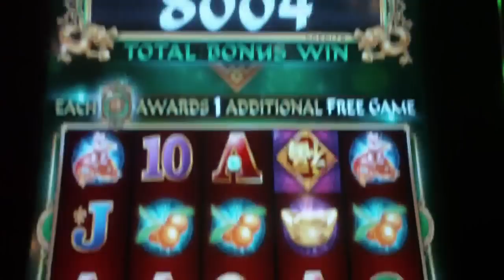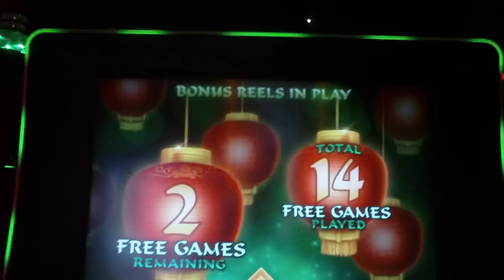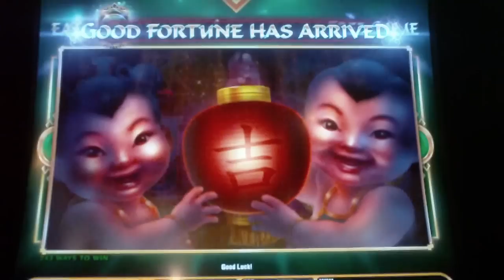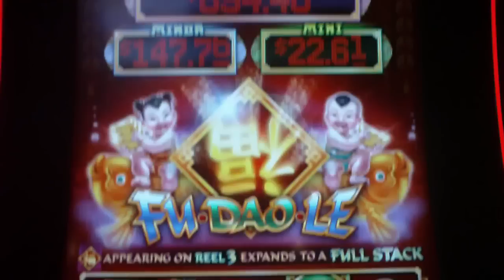BIG WIN! - Amazing MAX BET Bonus on Fu Dao Le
VIDEOSLOTPLAYER recently cancelled his youtube channel and was kind enough to share some of the great videos he hadn't uploaded yet with myself and a couple other youtubers.  I'm happy to share this AMAZING bonus he had on Fu Dao Le!  Thanks Robert!